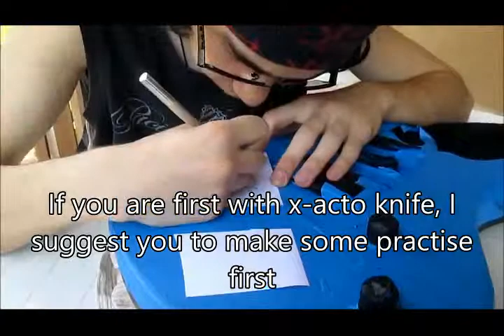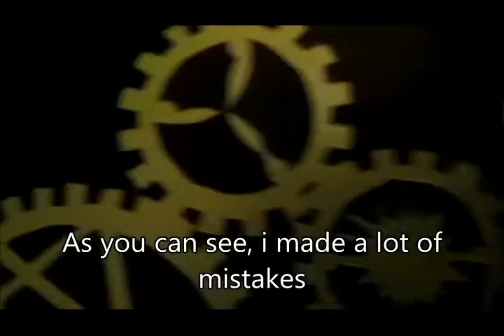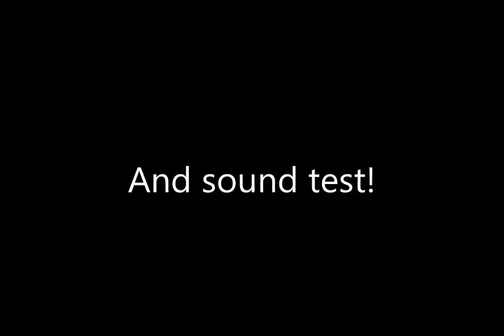First Time Painting A Guitar